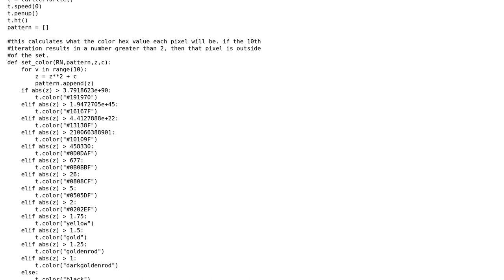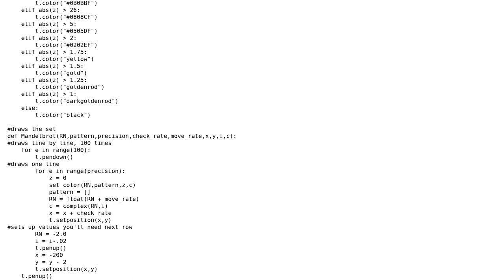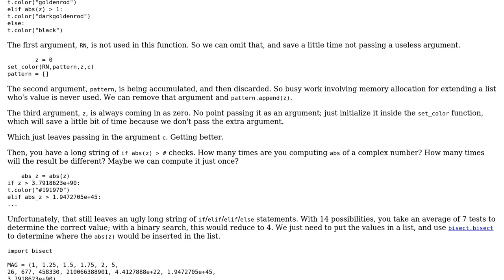Code Review: A representation of the Mandelbrot Set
With thanks & praise to God, and with thanks to the many people who have made this project possible! | Content (except music & images) licensed under CC BY-SA | Music | Images & others | With thanks to user SAM OnELA user Lizzy Foster user AJNeufeld and the Stack Exchange Network Trademarks are property of their respective owners. You are responsible for your own actions.